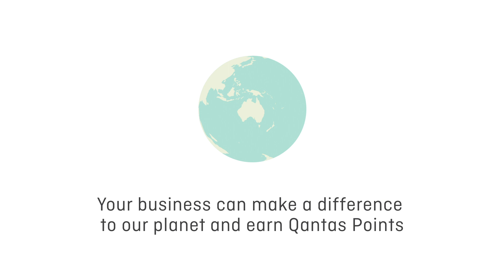Earn Qantas Points for your business when you Fly Carbon Neutral with Qantas Business Rewards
Earn 10 Qantas Points for your business for every $1 spent on carbon offsetting when you fly for work.